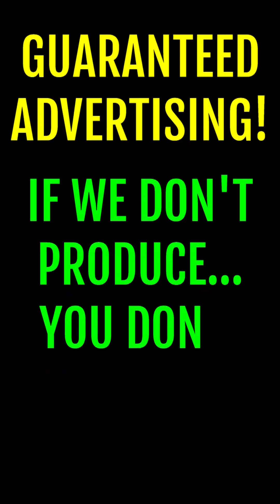Sick Of The Advertising Insanity Merry-Go-Round? It's Time To Get Off With The Movements Guarantee!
GUARANTEED ADVERTISING!  That is what The Movement Maryland is offering!  If we don't produce, You Don't Pay! and find a 15 min time slot that works for you and I can share the "You Can't Lose Guarantee!"  You've never seen an advertising guarantee like this before!
Go to www/TheMovementMD.com and sign up to be listed on The Movement App for FREE!
The Movement - Changing The Way That Business Is Done!